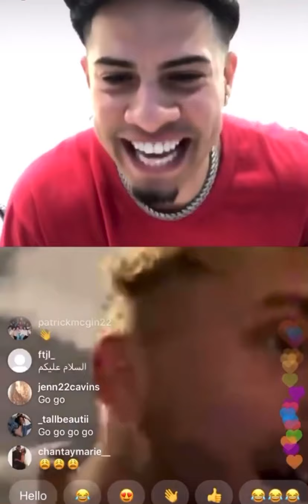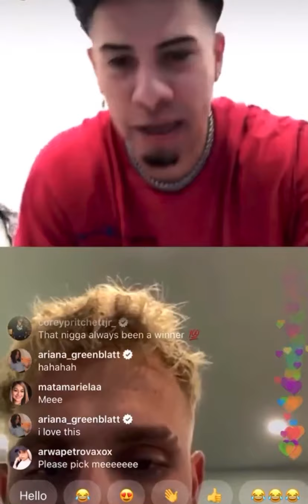AUSTIN MCBROOM AND JAKE PAUL PLAYING FIVE ITEMS GAME ON INSTAGRAM LIVE ITS FUNNY!!